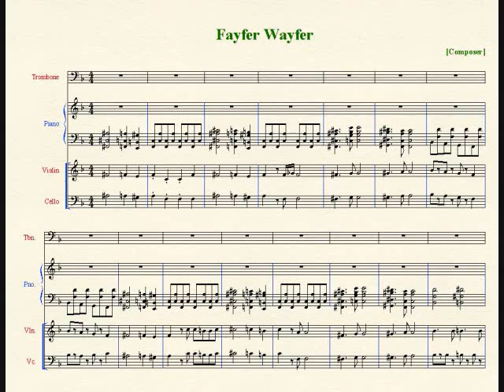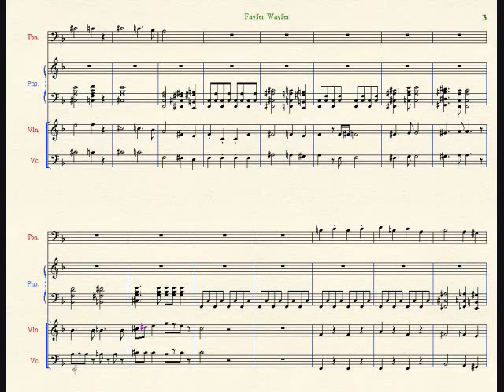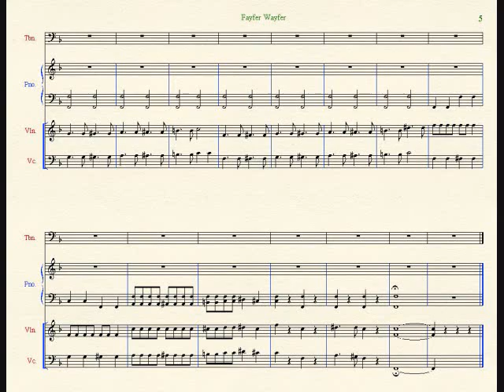Fayfer Wayfer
Turning through the different moods of endless trails
Chasing sights of flickered lights that vanish their tails

Drawing in those who slip deeper through the maze

Fayfer Wayfer, live in your craze

Laughing echoes through the specks of falling pedals
Days and nights are lost in lives of dizzying shows

Beckoning those who dream further through the haze

Fayfer Wayfer, live in the maze